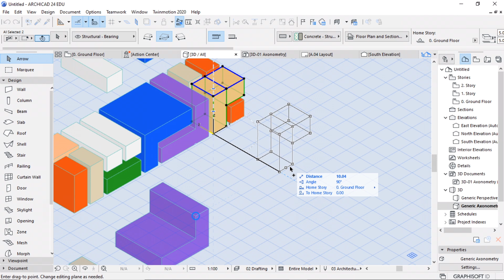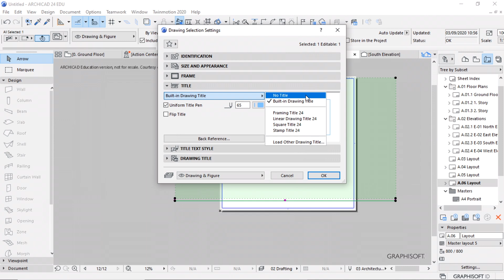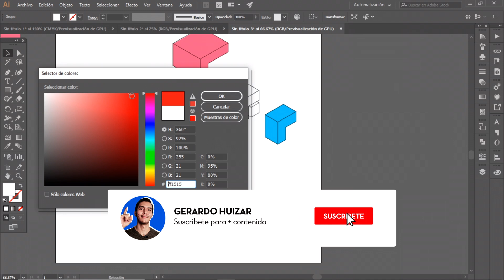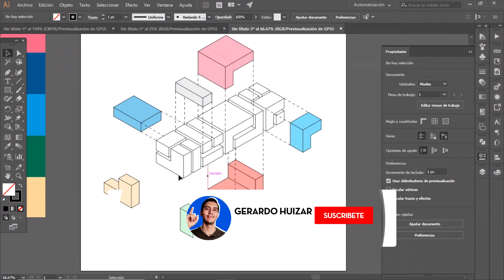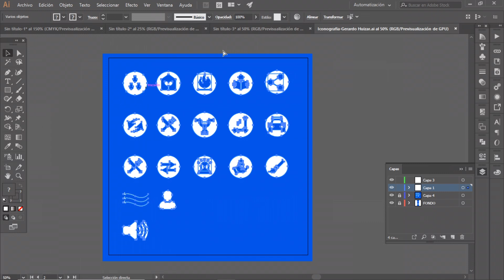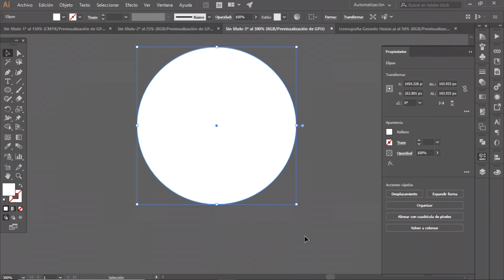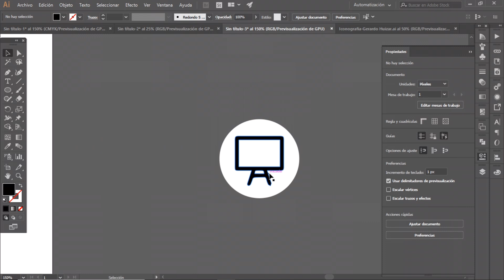Explosión ISOMÉTRICA Programa ARQUITECTONICO | Gerardo Huizar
Que tal a todos, espero se encuentren muy bien, yo soy Gerardo Huizar y el día de hoy vamos a ver cómo realizar una explosión isométrica de cualquier programa ARQUITECTÓNICO.

Platiquemos Más
*CONTACTO*